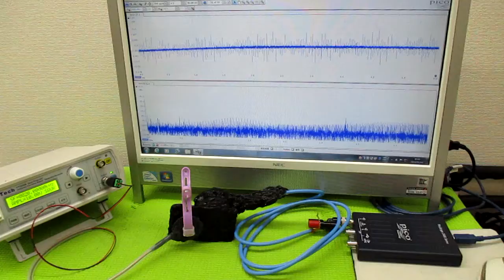メガヘルツの超音波発振制御プローブ製造技術